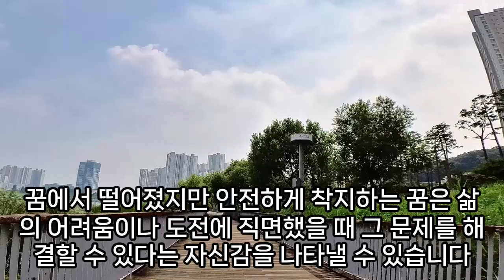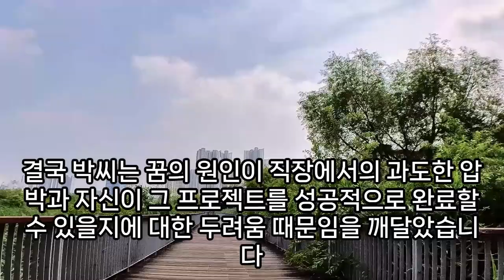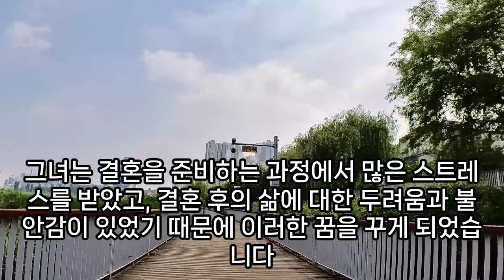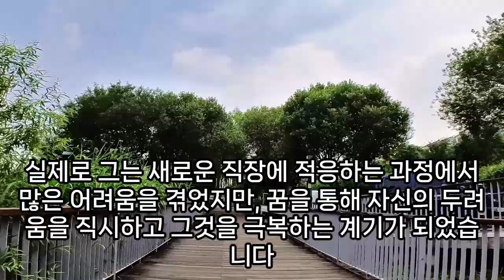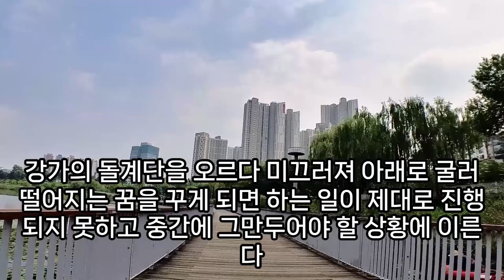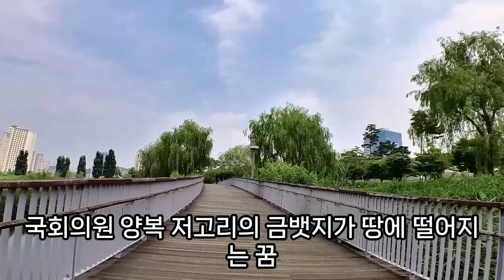떨어지는 꿈해몽, 믹스 커피가 떨어지는꿈, 빗물이 떨어지는, 하늘에서 떨어지는 꿈, 집에서 피가 떨어지는 꿈, 높은 곳에서 떨어지는 꿈, 차 밖으로 떨어지는 꿈, 예언,예지몽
태양이떨어지는꿈, 시험에서떨어지는꿈해몽, 아파트에서떨어지는꿈, 공중곡예하다떨어지는꿈, 배가떨어지는꿈, 껌이이빨에붙어안떨어지는꿈해몽, 유리떨어지는꿈, 오토바이떨어지는꿈, 도토리떨어지는꿈, 이불에서흰애벌레가떨어지는꿈, 전쟁꿈포탄떨어지는꿈지진, 미사일이떨어지는꿈, 집에서피가떨어지는꿈, 빈차가떨어지는꿈, 전투기떨어지는꿈, 물에밀어서떨어지는꿈, 차가굴러떨어지는꿈, 담벽에서떨어지는꿈, 창문으로떨어지는꿈, 현관문떨어지는꿈, 천장에서구더기떨어지는꿈, 위에서떠러진꿈, 빨래떨어지는꿈, 새가강물로떨어지는꿈, 대문이떨어지는꿈, 미사일떨어지는꿈해몽, 배떨어지는꿈, 가게천장에서물이떨어지는꿈해몽, 엄청큰우박이떨어지는꿈, 천정에서시체가떨어지는꿈해몽, 차가굴러떨어지는꿈, 머리에서흙떨어지는꿈, 떨어지는꿈, 배에서떨어지는꿈, 유리떨어지는꿈, 비듬이떨어지는꿈, 계란떨어지는꿈, 차가절벽에서떨어지는꿈, 시험에떨어지는꿈시험안친친구는합격, 꿈에파란색가루가떨어지는꿈, 단풍잎떨어지는꿈, 하늘에서전투기가떨어지는꿈, 높은곳에서떨어지는꿈, 거미가얼굴로떨어지는꿈, 폭탄떨어지는꿈, 천장에서쥐떨어지는꿈, 임산부가떨어지는꿈, 구덩이빠지는꿈, 모르는아기가떨어지는꿈, 폭탄이떨어지는꿈, 하늘에서단추떨어지는꿈, 시험한문제로떨어지는꿈, 차에타고낭떨어지떨어지는꿈, 개귀가떨어지는꿈, 절벽을올라가다가떨어지는꿈, 골짜기에떨어지는꿈, 빨래가땅에떨어지는꿈, 아기가절벽에서떨어지는꿈, 방안에물이떨어지는꿈, 젖떨어지는꿈, 떨어지는꿈해몽